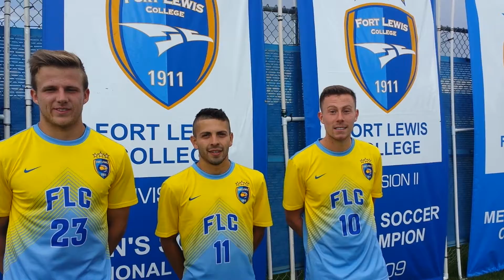FLC Men's Soccer Sept. 5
Fort Lewis Men's Soccer opening game 2014